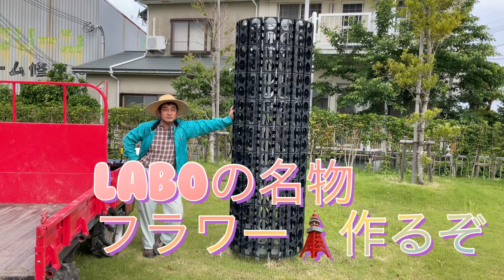２０２１ フラワータワー完成しました！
◯万人のLABOファンの皆さま、お待たせしました。今年のフラワータワーがついに完成しました。注目のデザインは❓いま、ベールを脱ぐ。